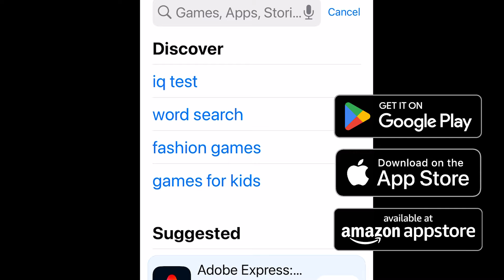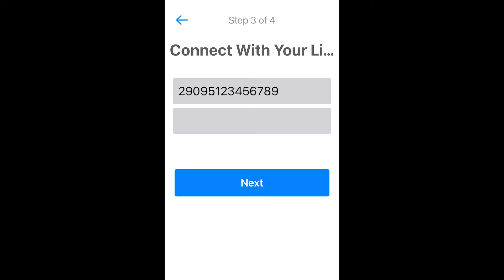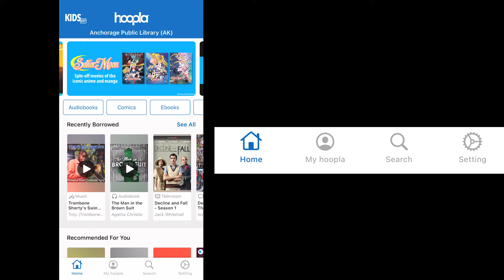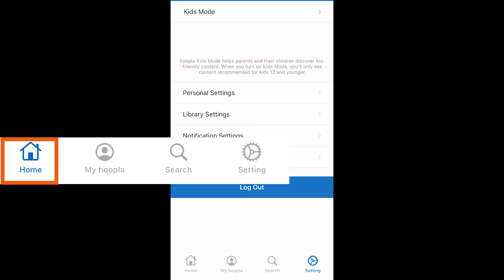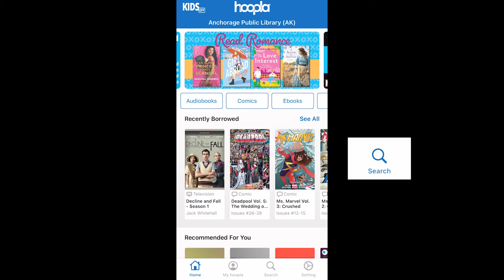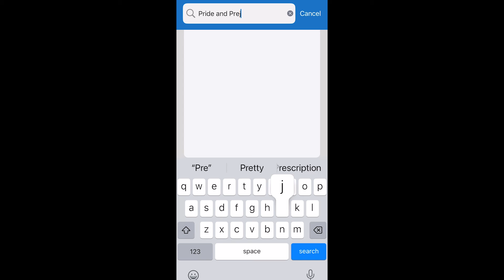How to Use the hoopla app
This video shows you how to download the hoopla app and create an account with your Anchorage Public Library card. Use hoopla to download ebooks, audiobooks, comics, and stream movies and television shows.

00:00 Introduction
00:24 Monthly checkout limits
00:38 Downloading the app
01:02 Creating a hoopla account
02:18 hoopla navigation
03:40 Browsing the different formats
04:10 Binge Passes
04:57 Searching and Borrowing